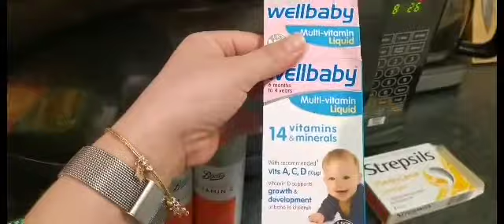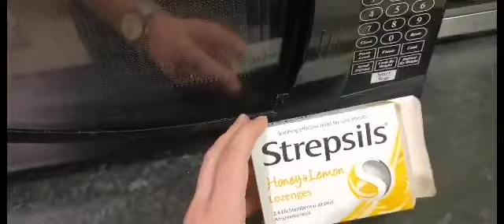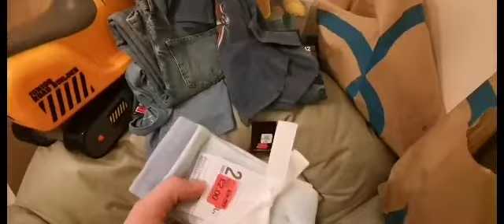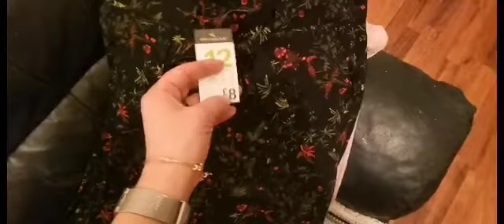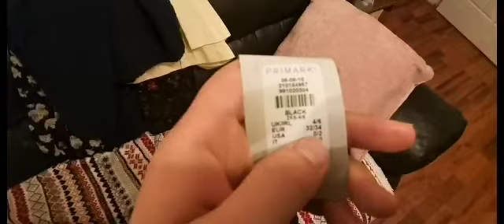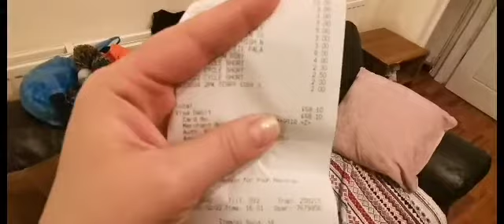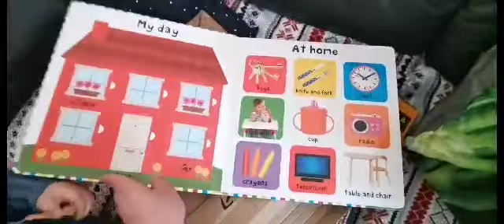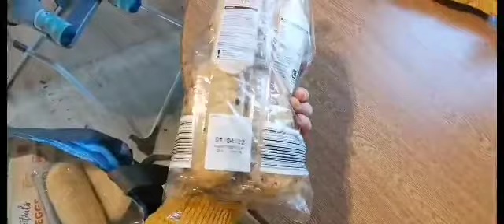vlog sap38:21-27/02/2022 haine la reducere,ce mai gătim,la piața Bolton,cumparaturi,cărți educative.